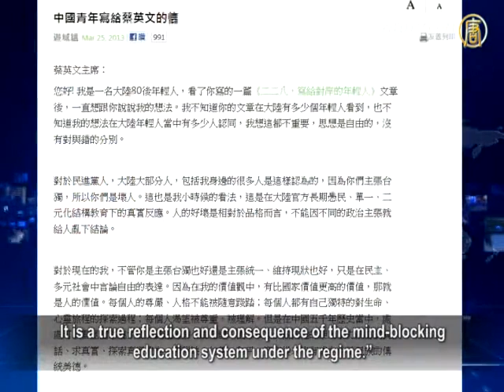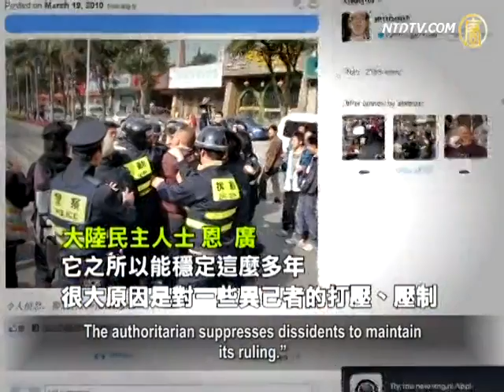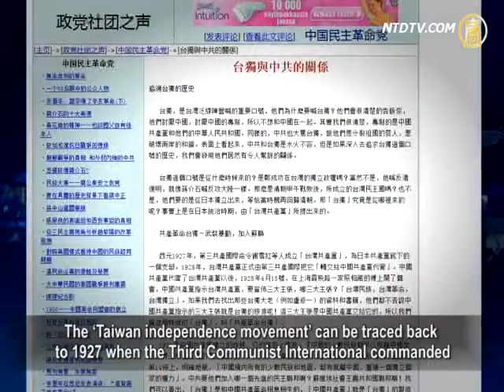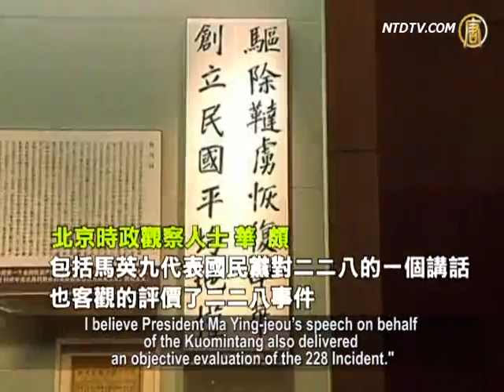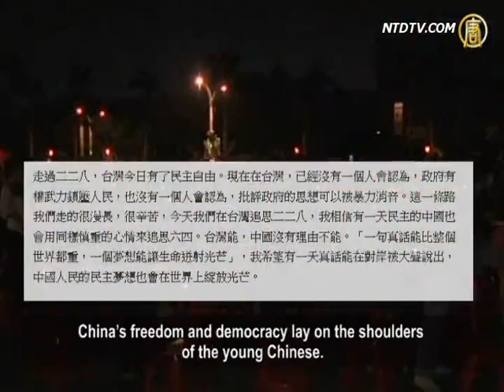Response to Tsai Ing-wen's Letter by A Chinese Born in the 80's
On the eve of the 66th anniversary of Taiwan's 228 Incident,
former Democratic Progressive Party Chairman, Tsai Ing-wen,
shared her thoughts regarding the 228 Incident
in an online article.
In the article, she expressed her hope for a better understanding
of Taiwan from the younger generations of China.
In response to Tsai Ing-wen's letter, a Chinese born in the
1980's wrote to Tsai to express his thoughts of democracy.
This online response sparked many discussions.
The following is our report.

An article addressed by a person using the pseudonym
'Wanderer'stated, "I was born in the 1980's.
Reading your 228 Incident, a letter to the young generation
across the Strait, I'd like to share with you my thoughts.
The majority of Chinese, including people around me,
believe that you, members of the Democratic Progressive
Party, are bad because of your pro-Taiwan independence.
This is also what I used to believe.
It is a true reflection and consequence of the mind-blocking
education system under the regime."

It stated: "To me, human value weighs more
than the nation's value.
In the 5,000 years of Chinese history,
it is often that the nation outweighs the individual.
The long and systematic violence employed by a country
has turned speaking truth, finding truth, and being truthful into something rare."

This online posting from'Wanderer'immediately drew
discussion and attention from netizens.

Activist En Guang indicated that brainwashing has been
the main theme in the Communist regime's ruling.
In the Internet era, brainwashing is being challenged
even though suppression of activists has never stopped.

Activist En Guang: "Violence exists in despotism.
The authoritarian relies on violence.
It is a consensus that violent output is the nature
of authoritarianism.
The authoritarian suppresses dissidents to maintain
its ruling."

The 'Taiwan independence movement'can be traced back
to 1927 when the Third Communist International commanded
Hsieh Hsueh-hung to organize the Taiwan Communist Party
as a branch under the Communist Party of Japan.
In 1928, the Chinese Communist Party (CCP) escrowed
the Taiwan Communist Party.
In April 1928, the CCP announced three propositions,
including 'Taiwan independence,'during a meeting held upstairs of a studio in Shanghai.

Following the end of World War II, Taiwan was free from
Japanese colony and became a province of the Republic of China.
However, the 228 Incident occurred as a result of post-war
chaos such as rampant corruption, economic depression,
and the cultural and ideological conflict of over 50 years
of separation from China under Japanese ruling.

This year marked the 66 anniversary of the 228 Incident.
Taiwan held a central memorial in Ilan.
Tsai Ing-wen took the opportunity to explain that the 228
Incident was a protest, but met with violent crackdown and became a bloody tragedy.
During the horrifying period, people were not discouraged.
The opposition political parties united.
Suffering through the 228 Incident, Taiwan developed
the democracy and freedom.

Current affairs observer, Hua Po: "I am very pleased
to see that with a constitution, Taiwan has a full, impartial, fair, open and objective recognition of the history.
I believe President Ma Ying-jeou's speech on behalf
of the Kuomintang also delivered an objective evaluation of the 228 Incident."

Hua Po also compared the 228 Incident
to the June 4 massacre in Beijing more than 20 years ago.
He said, people are asking the Communist regime
to face the truth of the June 4 massacre.

Hua Po: "The Communist regime cannot avoid
the June 4 massacre.
A fair and just evaluation is a must
just like Taiwan's 228 Incident.
This history will not be forgotten.
The truth will be revealed.
Constitutional democracy will surely come in China."

Tsai Ing-wen also stated that she believes democracy
will bring a solemn memorial of the June 4 massacre in China.
If Taiwan can, so can China.

China's freedom and democracy lay on the shoulders
of the young Chinese.